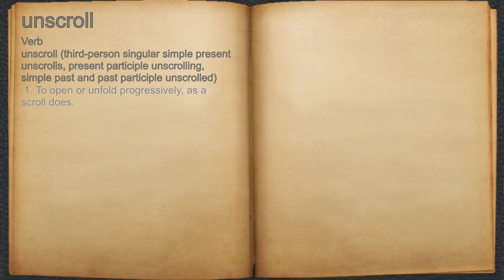What does unscroll mean?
A spoken definition of unscroll.

Intro Sound:
Typewriter - Tamskp